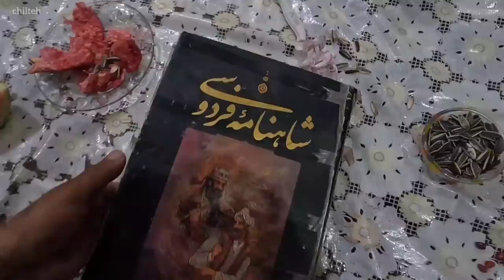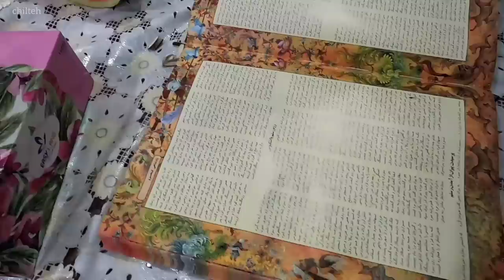Yalda Night Celebration : a Persian Tradition (2022 village life)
Hello, welcome to chilteh
Today we bring you a different and very interesting video
Today's video is about Yalda night celebration
Join us as we celebrate Yalda Night, a traditional Persian celebration marking the longest night of the year. In this video, we'll take you to a 2022 village where we'll experience the celebration firsthand. You'll get a glimpse into the rich cultural traditions of this special night, which includes feasting on dried fruits and nuts, reading poetry, and staying up late to celebrate the winter solstice. We hope you'll join us in celebrating this meaningful tradition!
Yalda Night or Cheleh Night is one of the oldest Iranian festivals.
In this celebration, the passing of the longest night of the year and the subsequent lengthening of the days in the Northern Hemisphere, which coincides with the winter solstice, are commemorated. Yalda night is said between sunset on December 30 (the last day of autumn) and sunrise on January 1 (the first day of winter).
On Yalda night, Iranian families usually prepare and serve a sumptuous dinner with all kinds of fruits, usually watermelon and pomegranate.
In this celebration, it is customary to serve snacks, read the Shahnameh, tell stories to other family members, and make fortunes with Divan Hafez.
Stay with us to learn more about this Iranian celebration.

00:00|Preparing fruits for Yalda night
01:20|Visit relatives
04:10|Preparing Yalda night cake
18:13|spread the table
05:45|Reception of each other
06:48|Peeling watermelon
09:00|cutting the cake
15:20|Reading Shahnameh